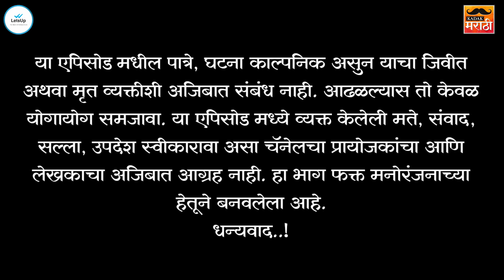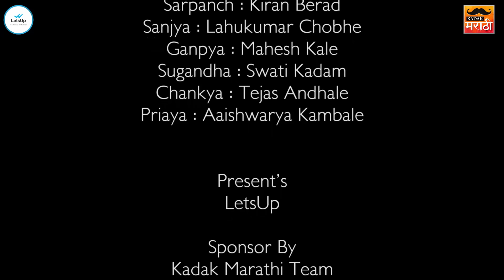गावरान मेवा | भाग ५२ - पैसा डबल | Gavran Meva | Episode 52 | Kadak Marathi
हाव माणसाला कोणत्या थराला घेऊन जाते
हा व्हिडीओ पाहिल्या वर नक्की कळेल